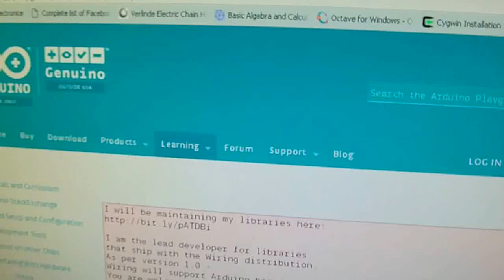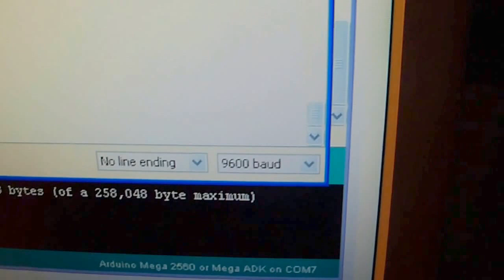cod cu tastatura